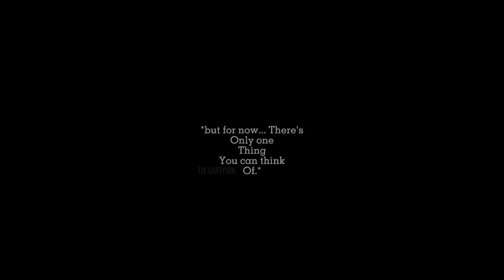Princess loki x reader part 13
Creator: liv.laufeydottir